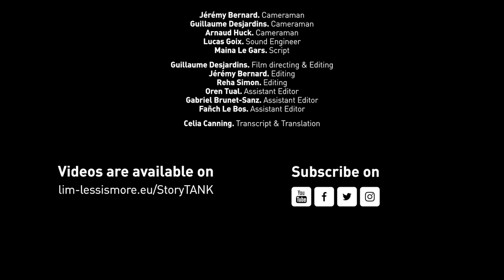Philippe Barrière, Scénariste / Consultant [INTERVIEW]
Interview de Philippe Barrière, Scénariste suite à la première session du StoryTANK.

Podcast : storytank.eu/barriere

StoryTANK is created by Le Groupe Ouest & LIM | Less is More, with the support of Creative Europe - MEDIA & CNC, processed by Atelier 7 & Les Parasites, developed with Control N (Romania), Vlaams Audiovisueel Fonds – VAF (Belgium), Krakow Festival Office – KBF (Poland), and the Transilvania International Film Festival – TIFF (Romania), in partnership with the Lithuanian Film Centre – LKC, the Norwegian Film Institute – NFI, the North Macedonian Film Agency as well as Brittany Region (France) and Screen Scotland.